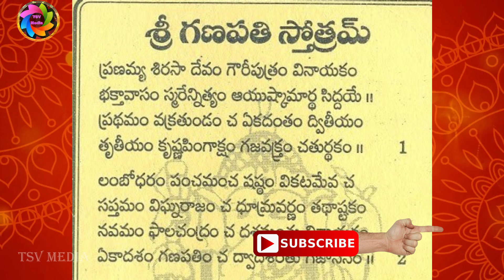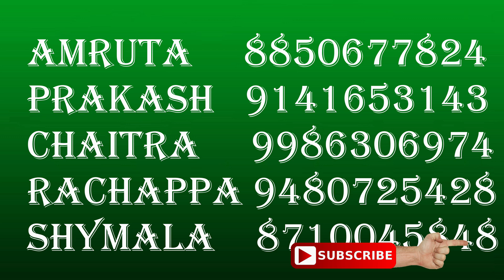Sankashti Chaturthi - Puja Vidhi, Fasting Rules and Story of Sankashti ಸಂಕಷ್ಠ ಹರ ಗಣಪತಿ ಪೂಜೆಯ ಮಹತ್ವ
TSV media Sankashti Chaturthi is one such vrat dedicated to Lord Ganesh, the ... a highly popular vrat that is believed to confer the ultimate benefits of all . The Most Powerful Fasting To Remove The Obstacles In Life - Also called as Sankata Hara Chaturthi, ... Sankashti Chaturthi Benefits.Though one doesn't need to wait a special day to worship Lord Ganesha, Sankashti Chaturthi have its own importance. Ganeshji removes all obstacles and fulfills the desires of his devotees who perform fasting (vrat) as per rules on Sankashti Chaturthi